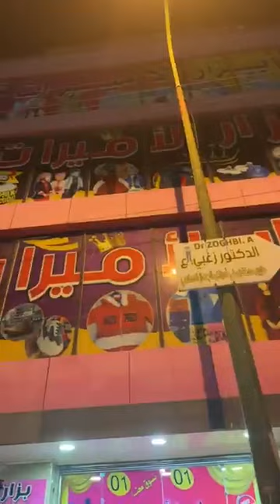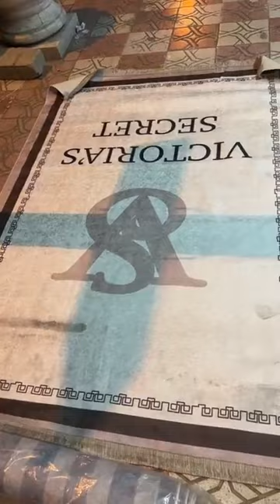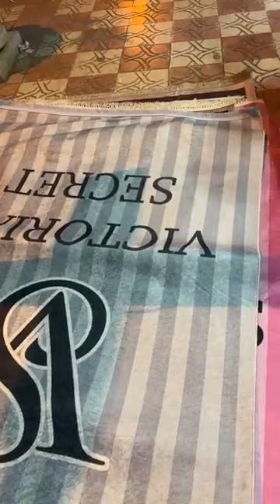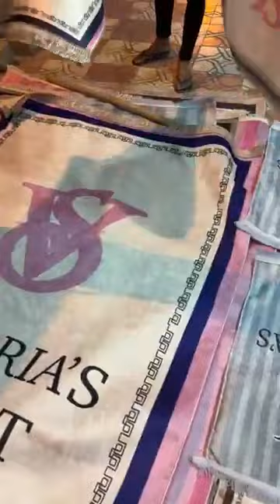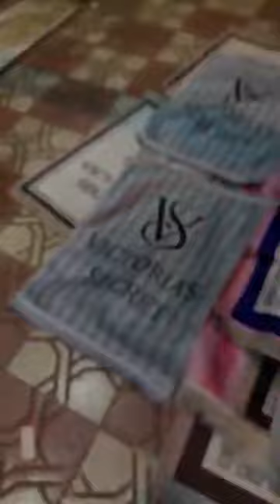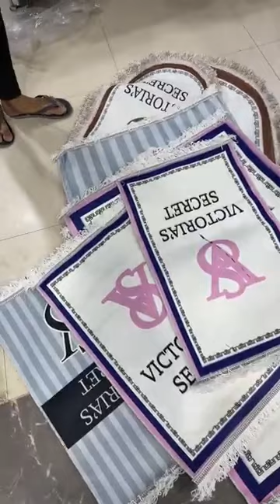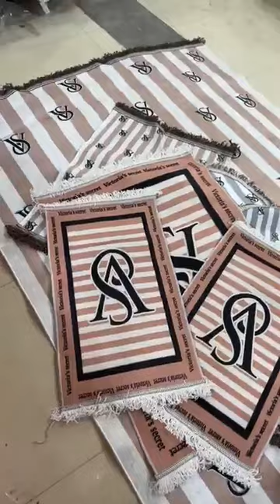بزار الاميرات بزار الزوالي سلعة وسومة كوشة برج بوعريريج 😍🔥💥